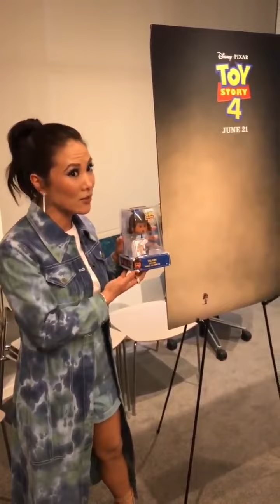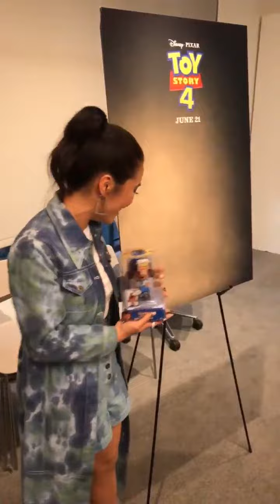Toy Story 4: Someone Doesn't Like Toy Story 4 (Mouseinfo.com)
The people over at mouseinfo.com had the honor of hanging out with Ally Maki. They had some fun with her Toy Story persona, Giggle Mcdimples! :)

The adventure begins when Bonnie's school project comes to life! The adventure takes a detour when Woody reconnects with an old flame.

Toy Story 4 will be in theaters June 21st 2019!